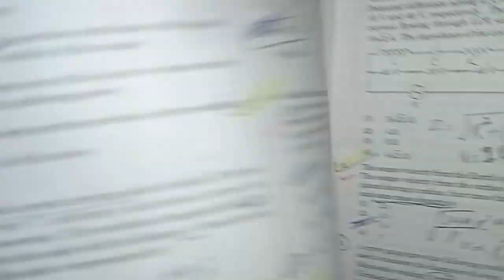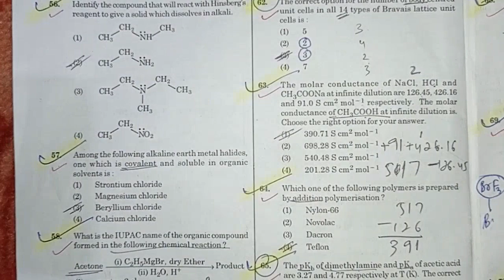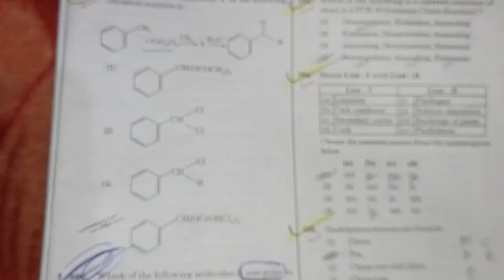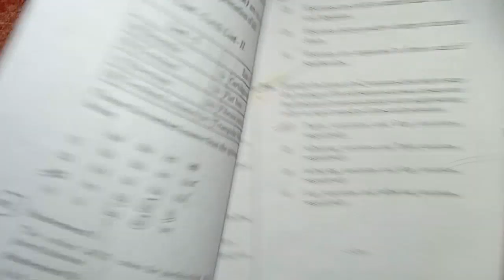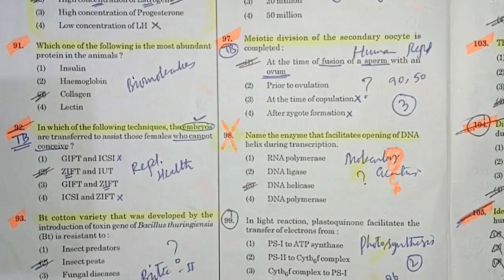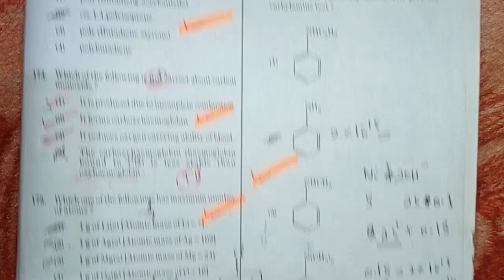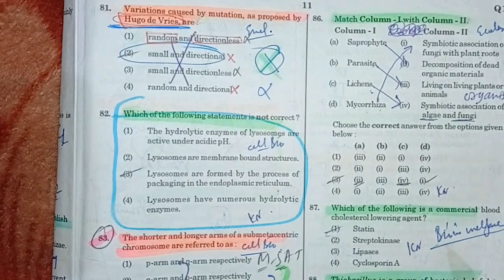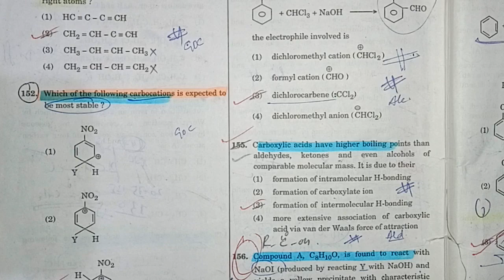MY ALL 5 PAPERS OF NEET FROM 2017-2021.....CONCLUSIONS FROM MY PAPERS..